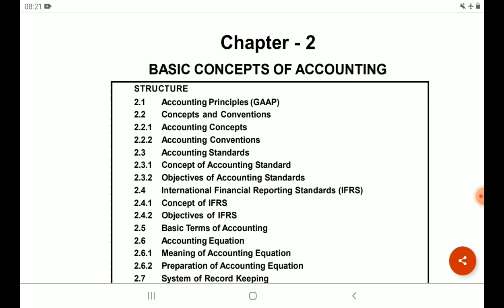Types of Accounting and Accounting Process//Accountancy in Odia